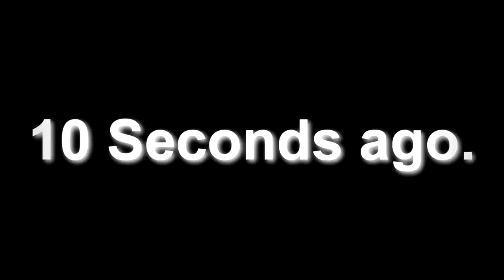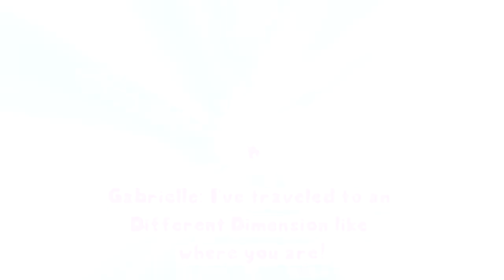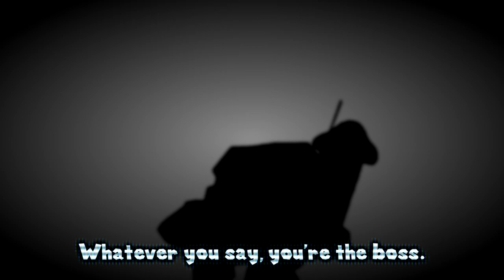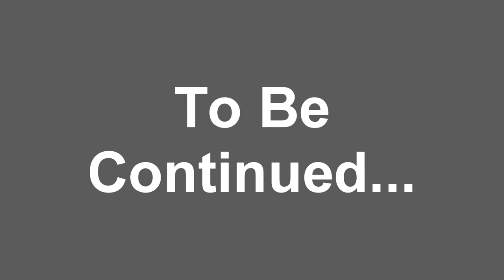SM64: The Finals with GodGabriel1000 Part 1/3 | The Fight to the Blooper Death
Oh boy it's finally time for the most EPIC BATTLES OF BATTLES!!
It's almost the end we are just getting started. Join GG2000 and his friends up to stand up from GG1000 to stop him from being stinky poo poo. Oh and there's glitches and black holes so watchout for that... And Peach is back and out from the curse so that's a good thing.
(Sorry if this was late, I started this after the SMG4 Collab. So don't take my word if its rushed, You're welcome. Have a nice Christmas!)

I'm at the end of an arc called: The GodGabriel1000 Arc.

YT Channels:
Main Channel. (GodGabriel2000)
Alternative / Second Channel. (GodGabriel2002)

Check my Discord Server! (The WaCkY SERver)